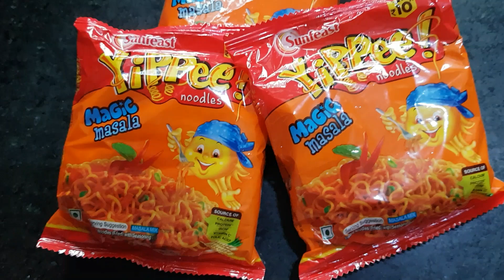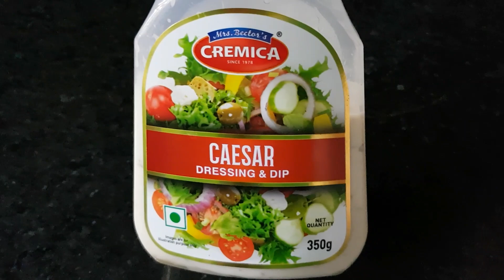Noodles Recipe | Quick and Easy Recipe | Snack Recipe | Tasty Recipe | Yummy Recipe